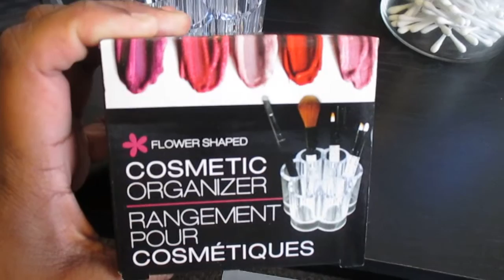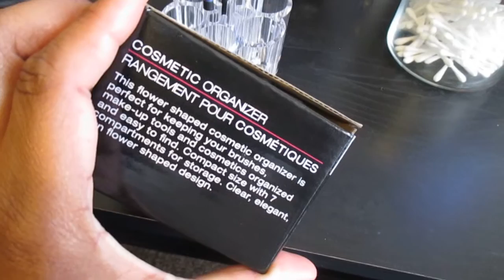DIY Makeup Vanity/ $100 Budget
Here is a tour of my makeup vanity/beauty desk that I created on a $100.00 budget. Majority of the items are from the Dollar Tree. Desk from Walmart. Chair I already owened

Video  tutorial for DIY makeup brush holders featuring Dollar Tree
DIY Vanity Accessories (dollar tree items used)

Stackable Drawer and Cosmetic Organizer
Thanks to MsMuffinismyLover
DOLLAR TREE DIY FAUX ACRYLIC DRAWER TIER Organizers
Ms MuffinIsMyLovers

 Thanks to Fabb TV for her video tutorial
DIY Dollar Tree Makeup Storage | CHIC Vanity Display | fabb💗TV
fabb💗TV